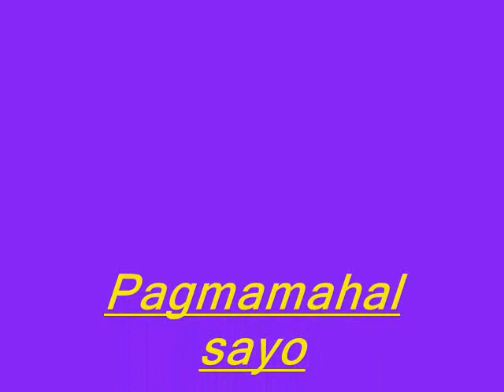pagmamahal sayo by:Ryl'Tinz 14